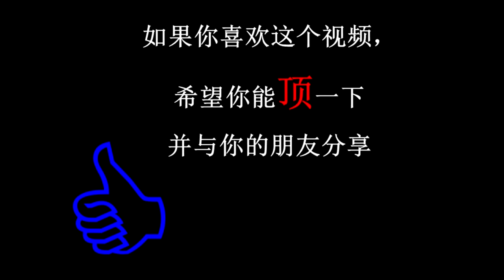家庭健身与健身房健身哪个好？